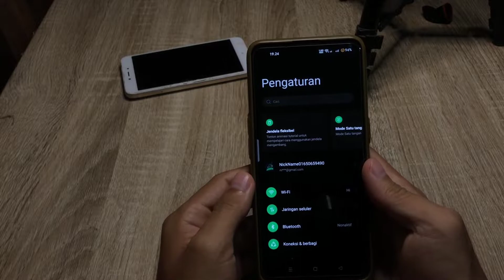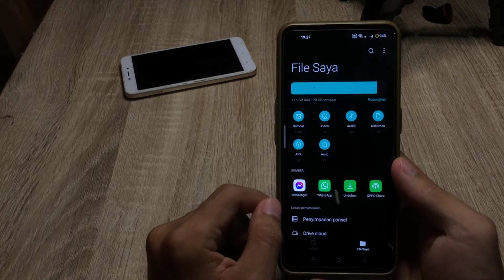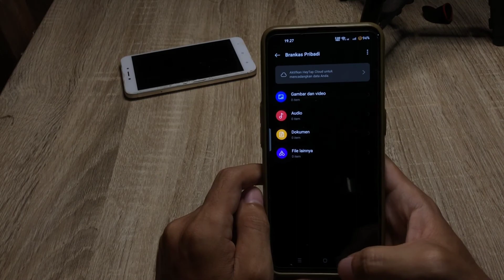Cara Melihat Foto Yang Di Private Di Hp Oppo